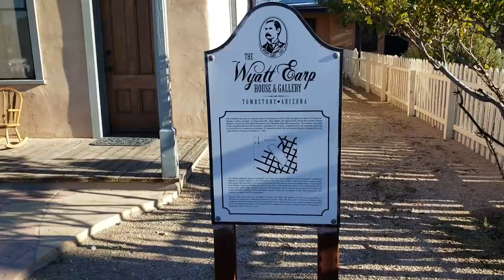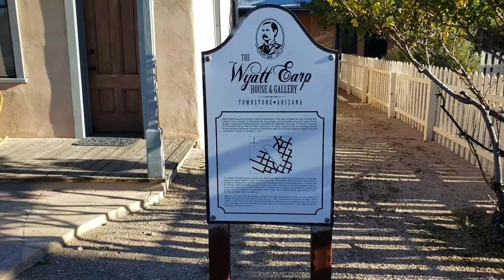Wyatt Earp's House In Tombstone, Arizona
Visiting the Wyatt Earp house on October 28, 2018.  Visit my Facebook page called Tombstone: Legends and History